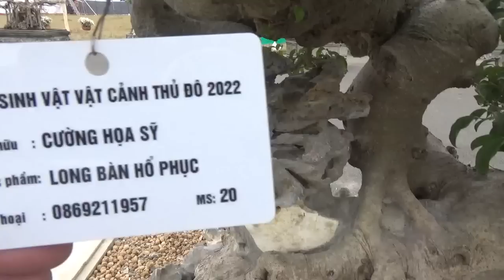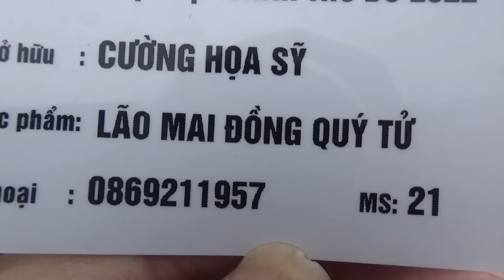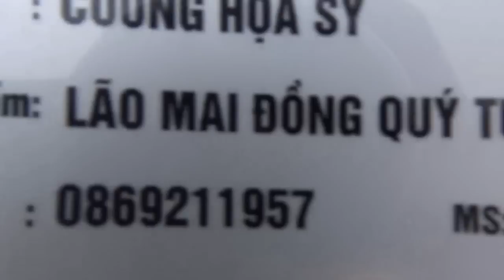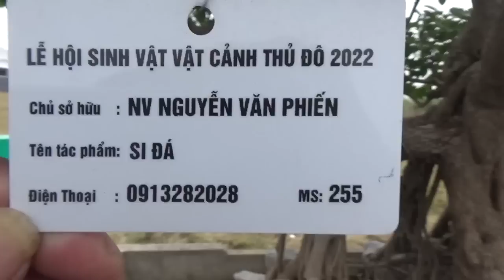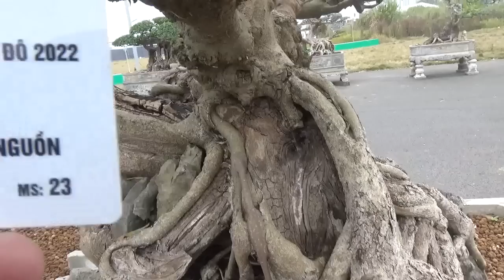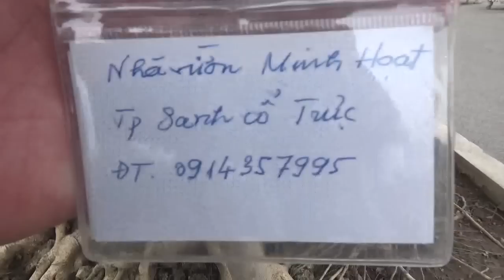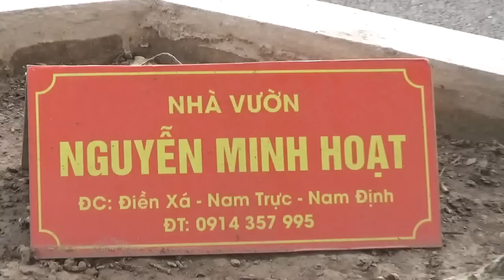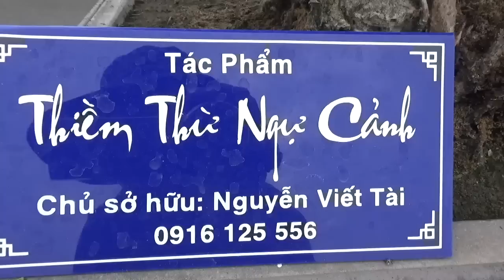SH.6731. Cận cảnh hai cây Sanh có giá 5 tỉ đồng một cây.